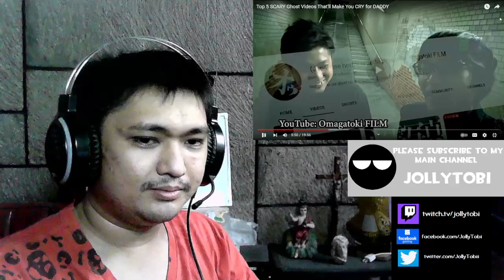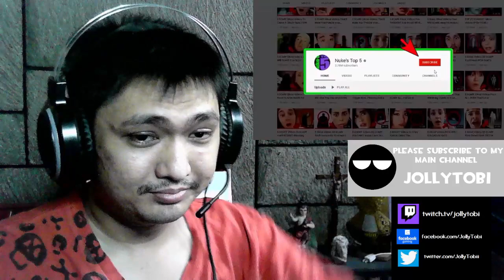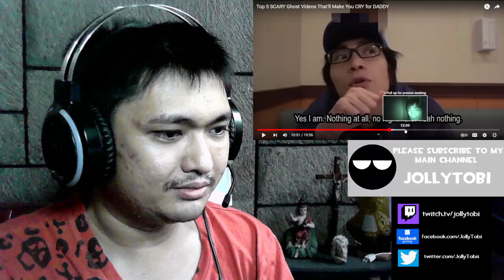Top 5 SCARY Ghost Videos That'll Make You CRY for DADDY reaction